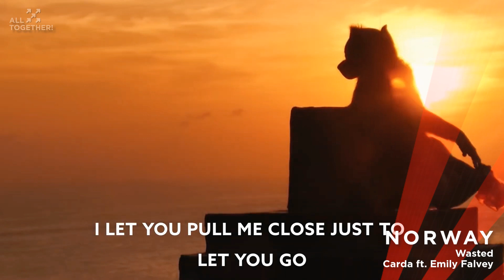OESC 2020 | Grand Final (Voting Open) | Our Eurovision Song Contest 2020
A recap of the 26 songs performing in the Grand Final of Our Eurovision Song Contest 2020 in Rotterdam, The Netherlands 🇳🇱

How to vote:
- You can vote for 3-5 of your favourites here: Closed
- Voting more than once will result in all your votes being deleted
- Voting is open for 48 hours

All entries:

Semi Final 1:
1 - France - Emily Roberts ft. STENGAARD - In This Together
2 - USA - JP Sax & Julia Michaels - If The World Was Ending
3 - Poland - Little Mix - Break Up Song
4 - Finland - Ashe - Moral of the Story
5 - San Marino - Martin Garrix ft. Clinton Jane - Drown
6 - Moldova - Lativ - Nie Wieder
7 - Andorra - Kygo Sasha Sloan - I’ll wait
8 - Germany - ILIRA - Pay Me Back
9 - Slovenia - Billie Eilish - Everything I wanted
10 - Norway - Carda ft. Emily - Wasted [ESC Shane's entry]
11 - Wales - Jake Warner - Psycho
12 - Ukraine - Kazka - Palala
13 - Portugal - Ana Guerra & Mike Bahía - Sayonara
14 - North Macedonia - Vasil - Patuvum
15 - Croatia - Blackbear - Hot Girl Bummer
16 - Italy - Doja Cat - Say So
17 - Israel - Noah Kirel - Drum
18 - Georgia - Tobias Sammet's Avantasia - Moonglow
19 - Switzerland - Luca Hanni - Bella Bella
20 - Malta - Ira Losco FEAT. Michela  - Cannonball
21 - Estonia - nublu - Rotterdam
22 - Serbia - Andjela Keleman - Ranjiva

Semi Final 2:
1- Hungary - Alan Walker ft. Ava Max - Alone
2 - Latvia - Lana Del Rey - Doin Time
3 - Russia - Alle Farben & Justin Jesse - As Far As Feelings Go
4 - Greece - Nikos Vertis & Amir - Si on n'aime qu'une fois
5 - Albania - Fluer East - Favourite Thing
6 - United Kingdom - Matt Simons - Open Up
7 - Belgium - Regi with Jake Reese & OT - Summer Life
8 - Ireland - Niall Horan - No Judgement
9 - Australia - Pia Mia - Bitter Love
10 - Sweden - estraden, Victor Leksall - Bra för dig
11 - Romania - PAX Feat. Roxen - Over and Over
12 - Austria - Ina Wroldsen - Haloes
13 - Bulgaria - Kristian Kostov - Honest
14 - Lithuania - Kim Petras - Icy
15 - Iceland - Don't Feel Like Crying - Sigrid
16 - Cyprus - Josephine - Den Exo Sima
17 - Denmark - Becky Hill, Sigala - Wish You Well
18 - Spain - Lola Indigo, Rauw Alejandro, Lalo Ebratt - 4 Besos
19 - Azerbaijan - Samra - Queen
20 - Armenia - Kim - Feride Hilal Akin
21 - Belarus - TAKAYA – Вбила милого
22 - Czech Republic - Anda Adam - Work It

Automatic Qualifier / Winner Edition 3:
01 - The Netherlands - Faouzia - Wake Me When It's Over